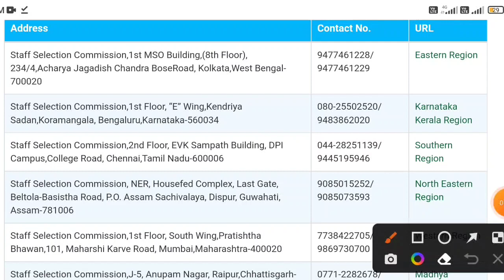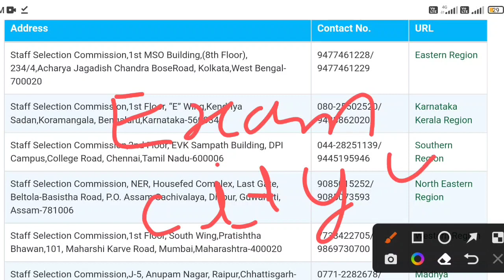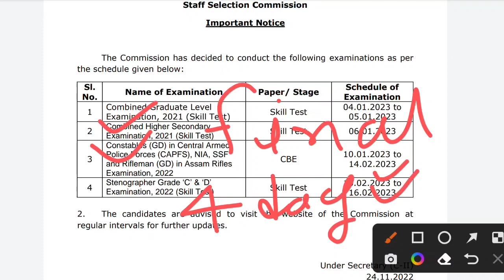SSC GD constable admit card 2022 download | SSC GD admit card 2022 download kaise kare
in this video we are discuss on SSC GD admit card 2022 download kaise karen